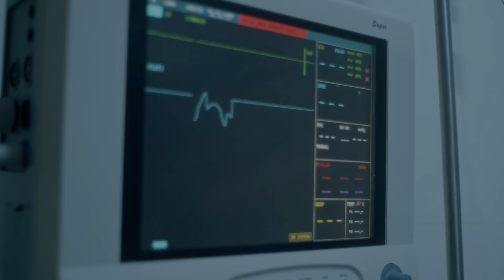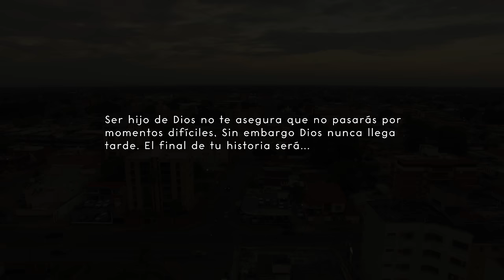Aférrame a Ti - Grupo Judah (Video Oficial)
Director y Guión:
Alex Marcos (Alex Marcos Films)
Edición: Alex Marcos
Cámara: Reinaldo Márquez
Color: Reinaldo Márquez
Actores y Actrices:
Raphaela Guiu
Andrea De Sousa
Merly Rodriguez
Vanessa Reich
Daniela Campos
Jesús Campos
Danny Gascón
Evan Marcos
Javier Tábata
GRUPO JUDAH:
Bateria: Danny Moreno
Bajo: Eliezer Liendo
Piano y Teclados: José Daniel Mujica
Guitarras Eléctricas: Anthony Marcos, Cesar Parra
Guitarra Acústica: Alex Marcos
Voces: Judiellys Mujica, Rut Mujica, Francia Mujica, Yelitza Ortiz, Maria LaCruz,  Elimelec Liendo.
Producción Musical: José Daniel Mujica, Anthony Marcos, Cesar Parra
Letra: Judiellys Mujica
Grabado por: José Daniel Mujica, Anthony Marcos, Cesar Parra
Estudio de grabación: Villa Studio
Mezcla y Mastering: Carlos Villarraga
Letra
"Aférrame a ti"

Santo Espíritu de Dios
Mora hoy aquí
Esta es tu casa, es tu morada
Que anhela más de Ti

Sedienta
Estaba yo en el mundo
Y ahora que conozco Tu Presencia
Ya no me quiero ir

Aférrame a Ti
No me sueltes mi amado por favor
Que sin ti no quiero nada, oh Jesús
Hazme otra vez
Lléname otra vez

Aférrame a Ti
Hazme otra vez
Lléname otra vez

Lléname otra vez

Aférrame a Ti
Hazme otra vez
Lléname otra vez

Aférrame a Ti
Hazme otra vez
Lléname otra vez

Lléname otra vez

Me arrodillo en tu Presencia
Con mis manos hacia el cielo
Manifiesta tu Poder
Manifiéstate otra vez

Manifiesta tu Poder
Manifiéstate otra vez

Manifiesta tu Poder
Manifiéstate otra vez

Manifiesta tu Poder
Manifiéstate otra vez

Manifiesta tu Poder
Manifiéstate otra vez